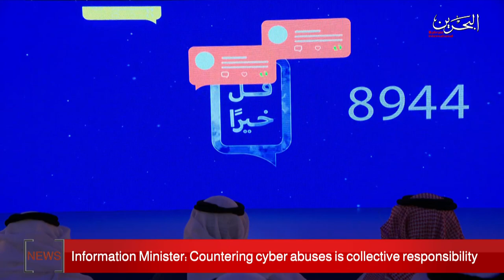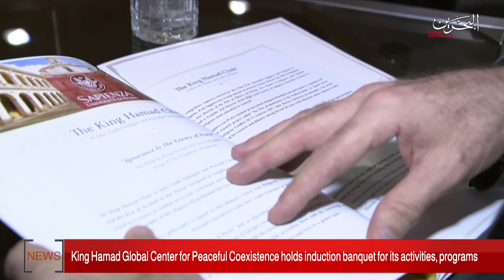BAHRAIN NEWS CENTER : ENGLISH NEWS 07-02-2020